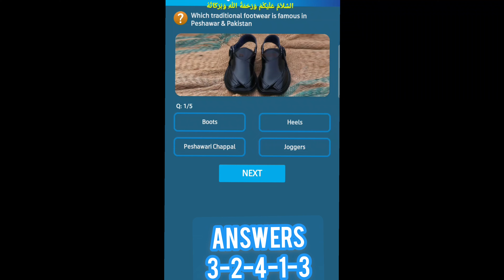23 October 2024 Questions and Answers | My Telenor Today Questions | Telenor Questions Today Quiz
telenor question
telenor questions
telenor questions 23 October2024
today question
today questions
today skills
today telenor

23 October 2024 my telenor
23 October 2024 telenor
23 October 2024 telenor quiz
23 October 2024 quiz
23 October 2024 telenor
23 October 2024 telenor quiz

test your skills January 322, 2024
telenor quiz January 322, 2024,
my telenor quiz 23 October2024
telenor quiz 23 October 2024,
telenor quiz January 2024,
telenor skill test 23 October2024
telenor today answer 23 October2024
test your skills telenor 23 October2024
telenor quiz today 23 October2024
today telenor answer 23 October2024
telenor test your skills 23 October2024
today my telenor answer 23 October2024
today telenor question 23 October 2024
my telenor app today question answer 322January2024
my telenor app answer today 23 October2024
my telenor app answer 23 October2024
my telenor answer today 23 October2024

answer question
my
my telenor
my telenor 23 October2024
my telenor today questions January 322, 2024
question answer
question answer app
question today